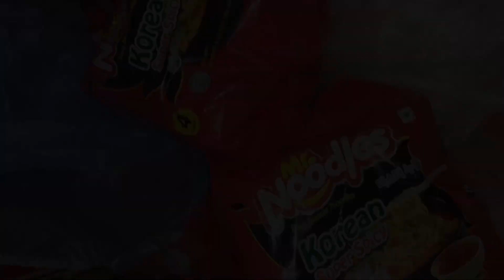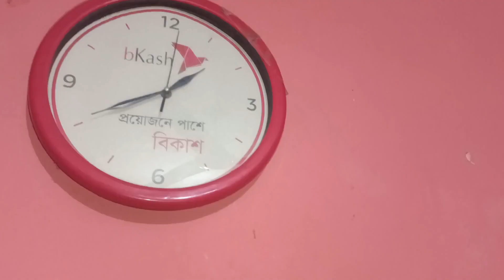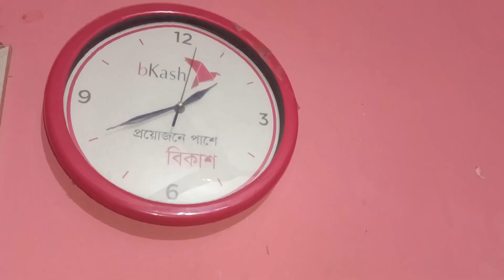একটু ভুলের জন্য আজ এতো তাড়াহুড়ো করে সব কাজ করলাম😥খিচুড়ি আর মাংস রান্না করছি।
একটু ভুলের জন্য আজ তাড়াহুড়া করে সব কাজ করলাম খিচুড়ি আর মাংস রান্না করছি